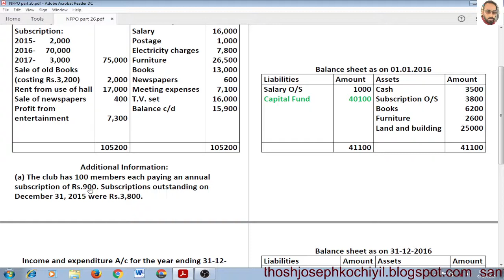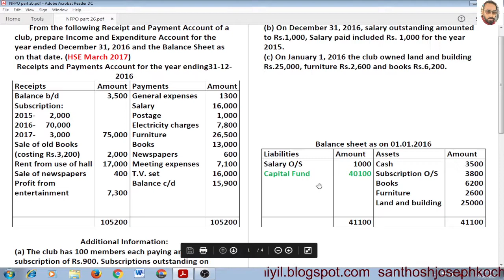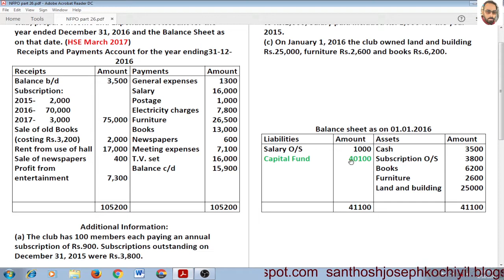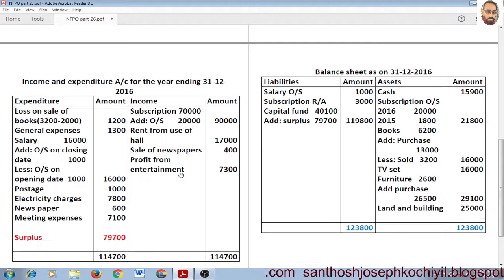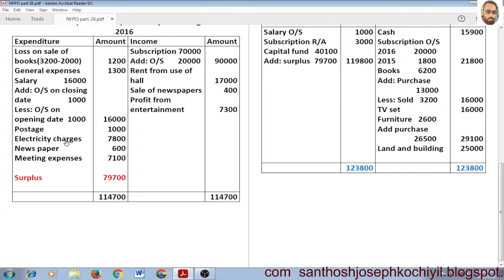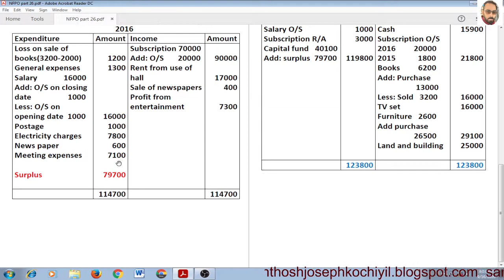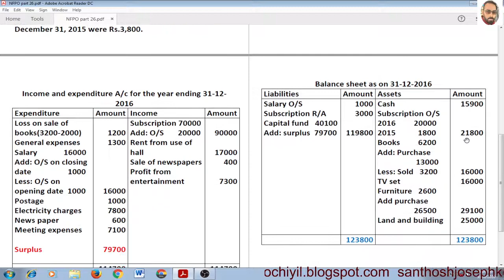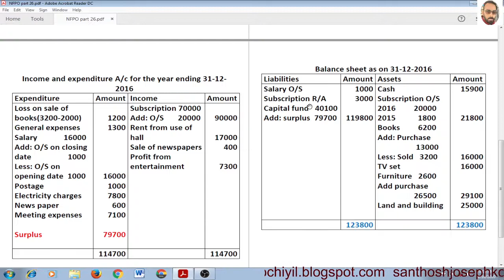ACCOUNTING FOR NOT FOR PROFIT ORGANISATION -PART 26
PREPARATION OF FINAL ACCOUNTS